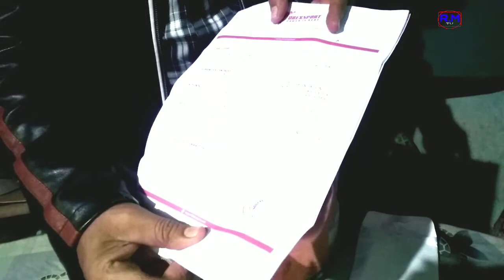Drexsport Wild Whey Protein unboxing & first impression